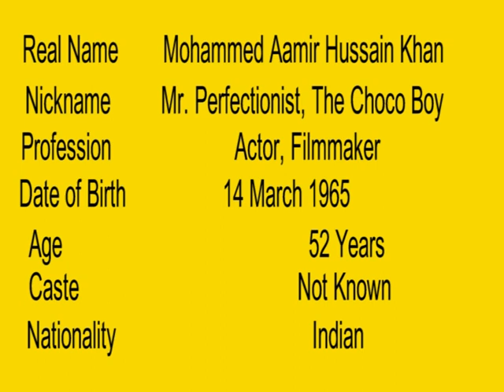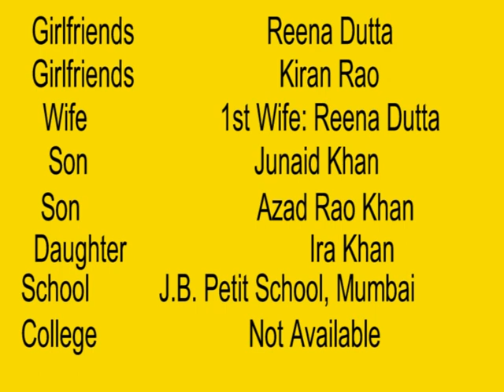Aamir Khan , Age, Height, Weight, Wiki, Wife, Family